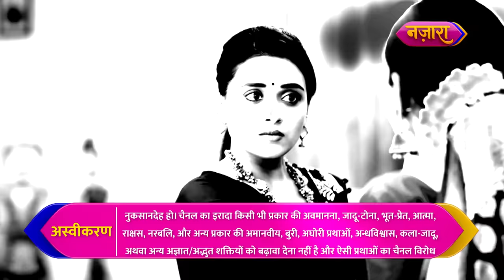Siddhi Ka Pyaar Ya Vinayak Ka Ghuroor, Kiski Hogi Jeet? | FULL EPISODE - 86|Do Chutki Sindoor|Nazara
Kya Siddhi ke pyaar ke aage haarega Vinayak ka ghuroor? Aage ki kahani jaanne ke liye dekhiye Do Chutki Sindoor ka yeh full episode.

Cast:
Siddhi